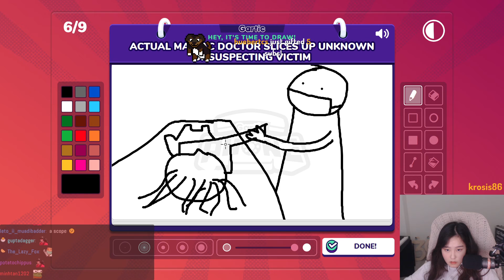vibepls | 39daph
Historical Date: May 16, 2021 05:09:19